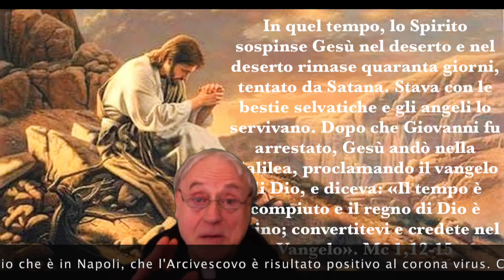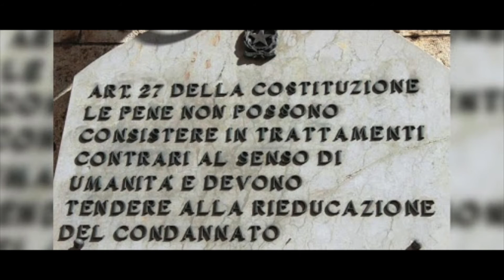Lo Spirito ci spinge… (Mons. Domenico Battaglia a Poggioreale)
21 Febbraio Prima Domenica di Quaresima

Cari fratelli e sorelle, lo Spirito Santo spinge anche noi, discepoli di Gesù, a combattere l’unica guerra contro il peccato e il diavolo che ci spinge ad esso, per impegnarci con coraggio nelle opere di misericordia corporali e spirituali e  il nuovo Arcivescovo di Napoli, Mons, Domenico Battaglia, ce ne dà un meraviglioso esempio. Infatti, non appena eletto,  ha subito manifestato l’intenzione di visitare il Carcere di Poggioreale che è il più importante, affollato e  problematico tra gli Istituti di pena Europei. E quale migliore occasione per visitarlo che la prima domenica di Quaresima, il prossimo 21 di Febbraio,  dedicata, dalla Conferenza Episcopale Campana,  alla preghiera e all’impegno fattivo a favore dei fratelli e sorelle detenuti?

Premesso che l’aiuto, la protezione e  la difesa dei diritti delle vittime dei reati deve occupare il primo posto nella considerazione e nell’azione delle Istituzioni sociali,  statali  e religiose… È innegabile a chiunque entri anche una sola volta nelle carceri che l’impressione che ne ricava è quella di trovarsi, almeno nella stragrande maggioranza dei cari, non  al cospetto di criminali animati da propositi malvagi…, quanto  a un’umanità ferita (piagata) nello spirito, nella psiche,  e,  molto spesso,  nel corpo… Un’umanità che più che meritevole di punizioni esemplari avrebbe bisogno di guarigione. Ecco gli Istituti penali dovrebbero diventare luoghi di guarigione ….  Del resto l’art. 27 della Costituzione non recita che  “le pene non possono consistere in trattamenti contrari al senso di umanità e devono tendere alla rieducazione del condannato” ?

I discepoli di Gesù,  che si è identificato con gli ultimi,  carcerati compresi, non possono ignorare l’invocazione di salvezza che giunge da  dietro le mura degli Istituti di pena. La visita al Carcere di Poggioreale del nostro Arcivescovo deve essere vista proprio in questa prospettiva. È Gesù che Mons Battaglia visiterà quando incontrerà i fratelli detenuti: “Ero carcerato e siete venuti a trovarmi”!

La presenza di Mons. Battaglia è stata messa "in forse" dall'annuncio fatto dalla Curia di Napoli che ha informato il santo popolo di Dio che è in Napoli, che l'Arcivescovo è risultato positivo al corona virus. Cogliamo l'occasione per augurare a Mons. Battaglia una pronta e definitiva guarigione.